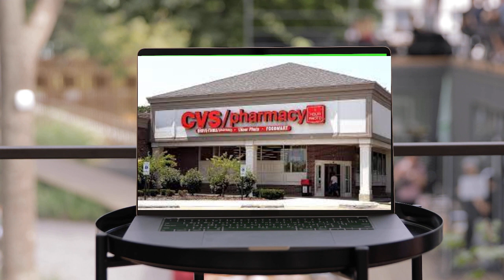CVS Haul 10/31 Good deals this week!